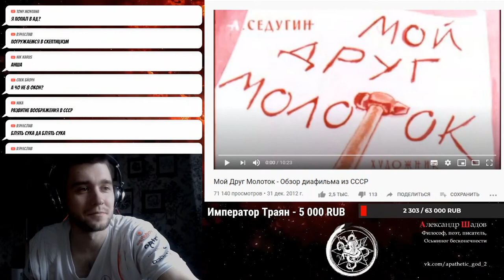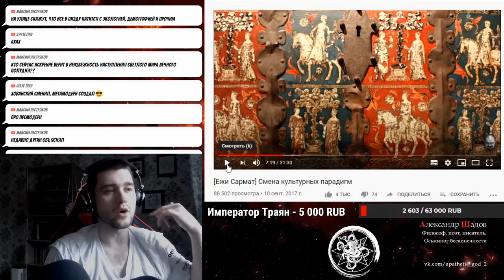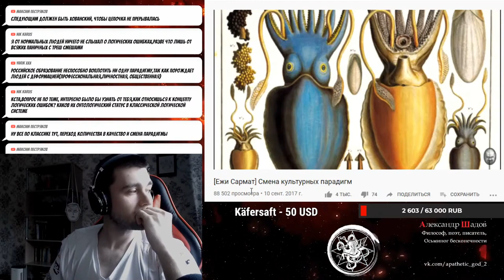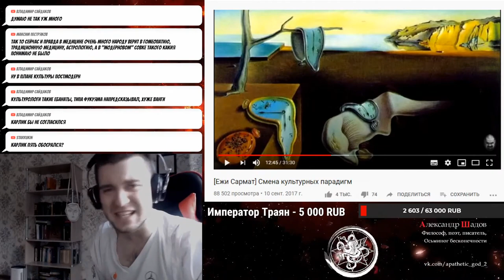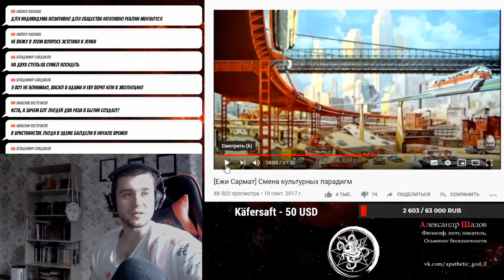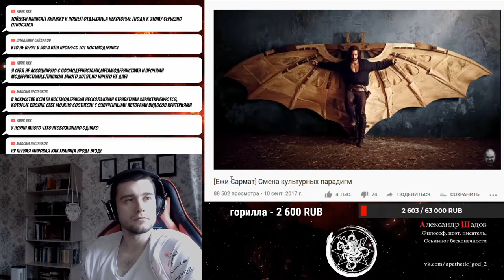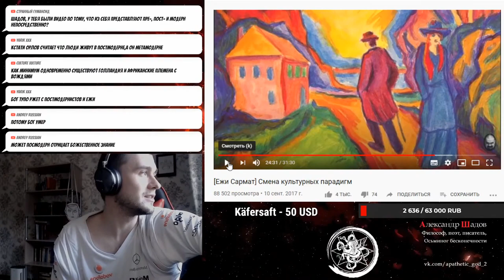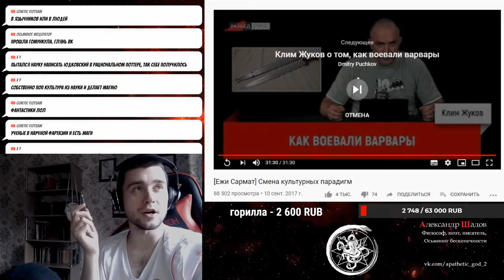Шадов и Ежи: Смена культурных парадигм